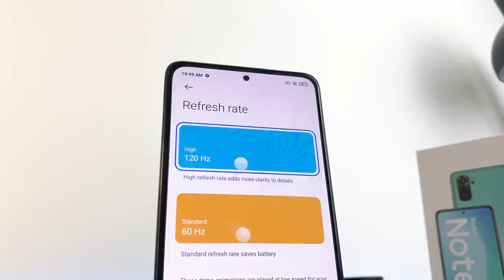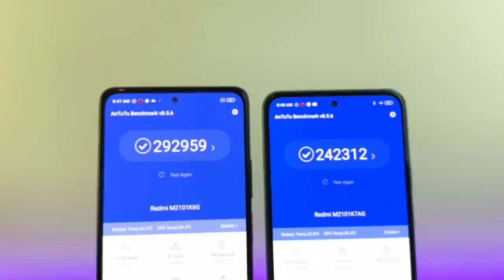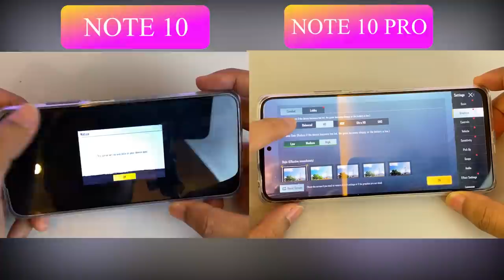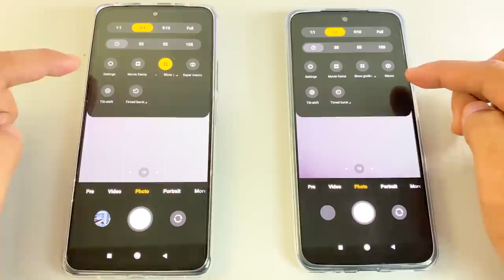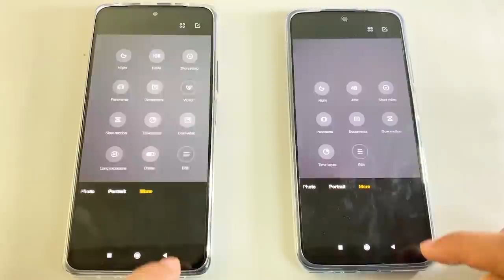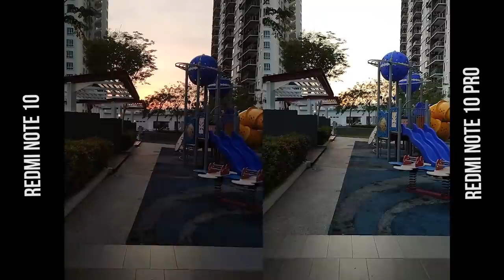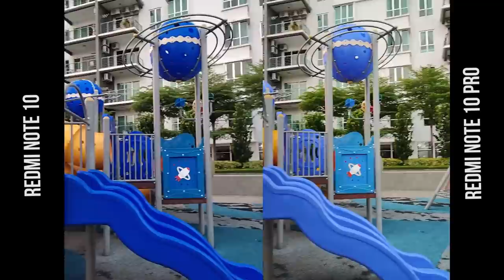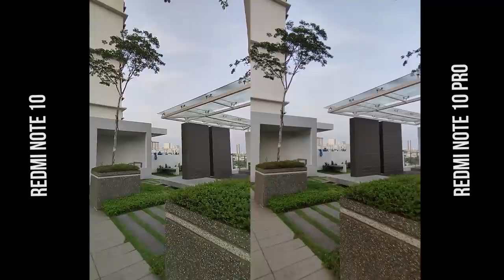Redmi note 10 vs Redmi note 10 pro. Perbedaanya apa dan Pilih mana?